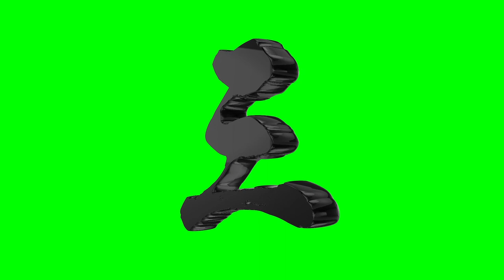three Japanese Chinese character - free Download Stock Footage